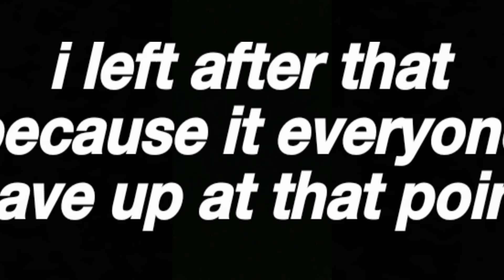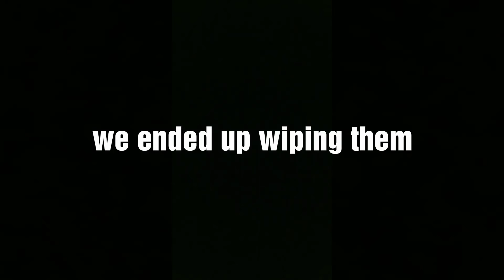Ark: raiding and giga fighting against big base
my gt: icreepyy imam